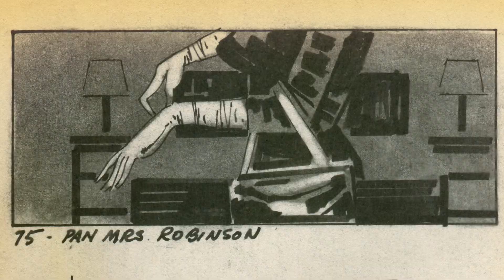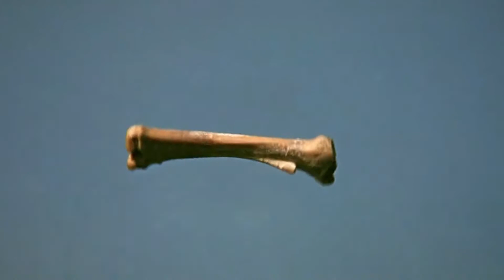Ken Kwapis' Director's Checklist | FS4T: The Podcast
You're in for a treat! Ken Kwapis, director of The Office, Big Miracle, Space Force, Sisterhood of the Traveling Pants, and much more is joining us today for an absolutely incredible presentation of his "Director's Checklist". This is everything he does when directing a scene. There is so much to learn from him and I hope you all pay close attention.
If you would rather watch this episode you can do so by clicking

If you want more information on Film School 4 Teens

Resources and Links:

Find more information about FS4T Founder Damon Evans and Film School 4 Teens go